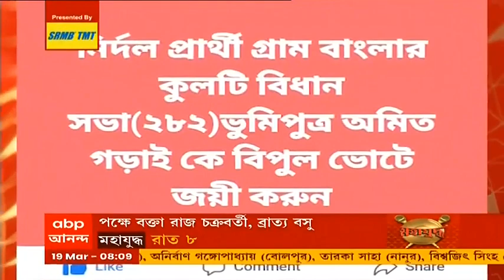Cattle Smuggling Case: বিনয় মিশ্রর রাসবিহারীর বাড়ি 'অ্যাটাচ' ED-র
গরু পাচারকাণ্ডে যুব তৃণমূলের সাধারণ সম্পাদক বিনয় মিশ্রর (Binay Mishra) রাসবিহারীর একটি বাড়ি অ্যাটাচ করল এনফোর্সমেন্ট ডিরেক্টরেট বা ইডি।  কেন্দ্রীয় তদন্তকারী সংস্থা সূত্রে দাবি, বিনয়ের রাসবিহারীর ১ নম্বর ধর্মদাস রোডের বাড়ি অ্যাটাচ করা হয়েছে।  গতকালই সেই অর্ডার বেরিয়েছে। ইডি-র দাবি, ওই বাড়ি অনন্ত ট্রেড কম প্রাইভেট লিমিটেডের নামে ২০১৭-র মে মাসে সাড়ে ৩ কোটি টাকায় কেনা হয়।  ইডি-র অভিযোগ, ২০১৬-র অক্টোবর থেকে ২০১৭-র মার্চের মধ্যে বিনয় ও তাঁর ভাই বিকাশ গরু ব্যবসায়ী এনামুল হকের থেকে প্রায় ৬ কোটি টাকা পেয়েছিলেন। সেই টাকা থেকেই দুই ভাই অনন্ত ট্রেড কমের শেয়ার কিনেছিলেন।  পরে অনন্ত ট্রেড কমের নামে বাড়িটি কেনা হয় বলে ইডি সূত্রে দাবি।